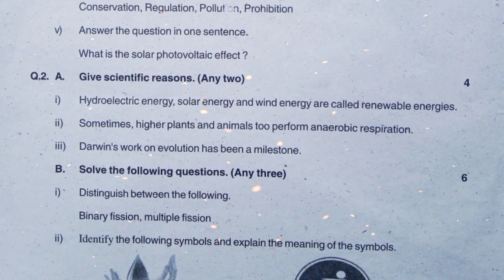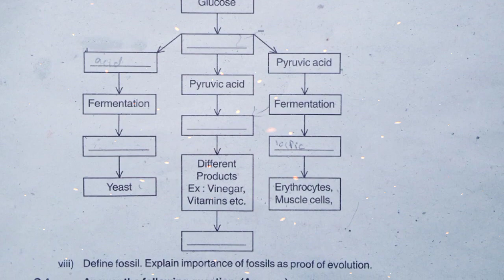10th Science part 2 First Term Exam 2022-23, 10 vi vidyan (1)